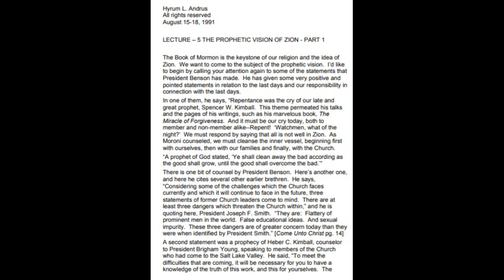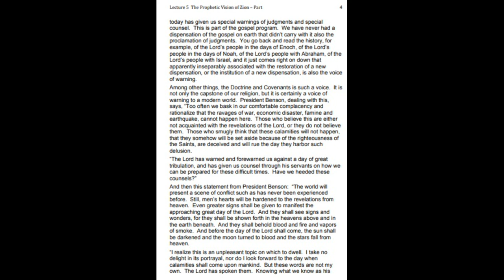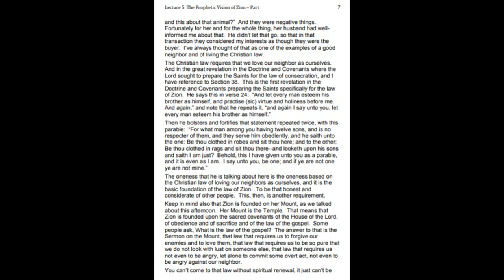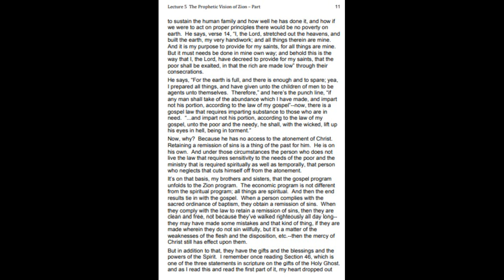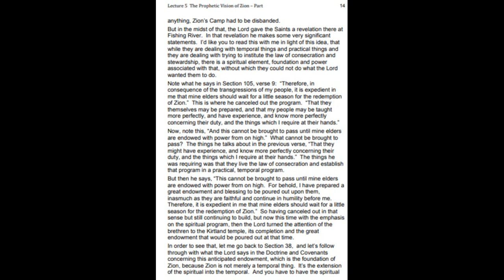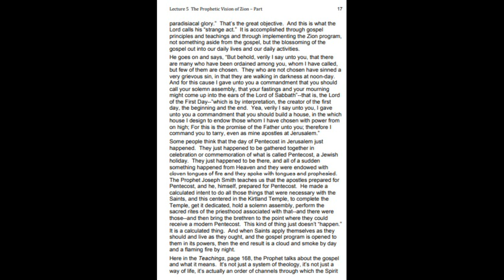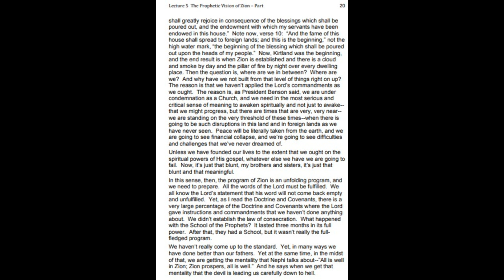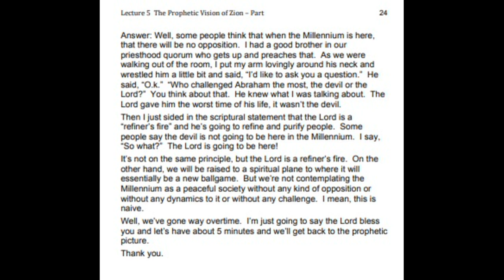The Prophetic Vision of Zion Part One by Hyrum Andrus